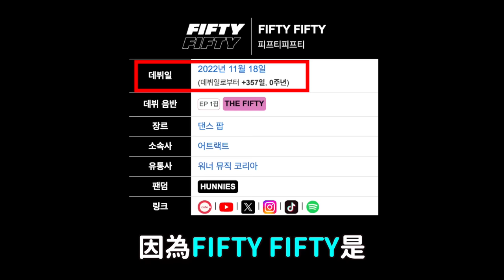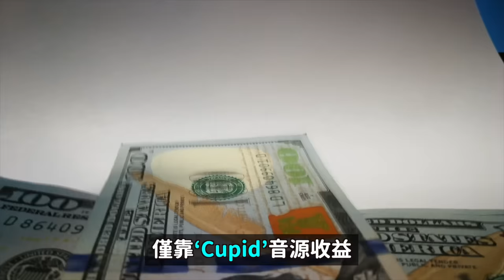1人天堂3人地獄..前FIFTY三個人的下場會越來越慘的理由｜DenQ